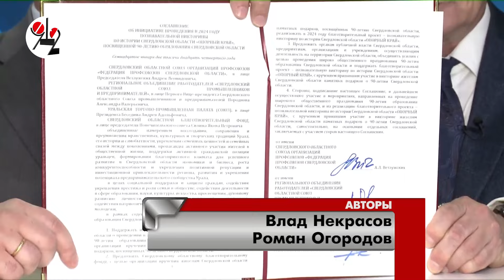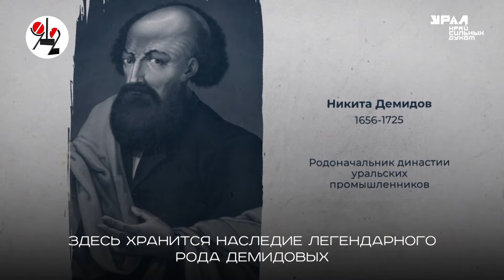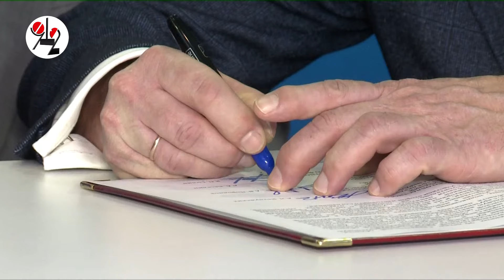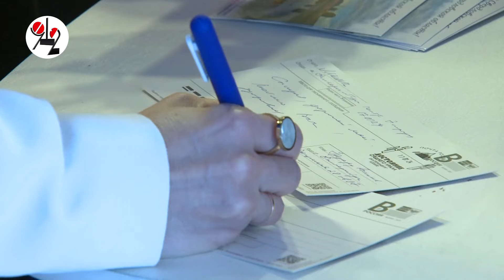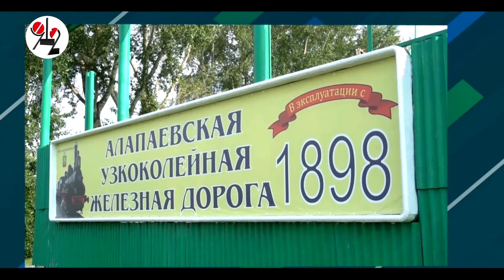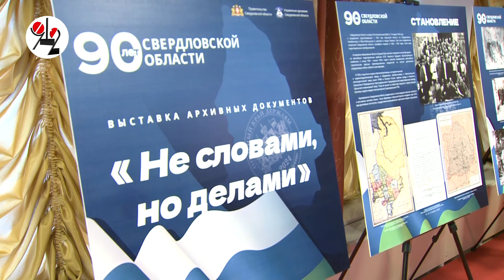Юбилей Опорного края решено праздновать целый год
За победу в исторической викторине пообещали квартиру. Или даже мотоцикл "Урал"